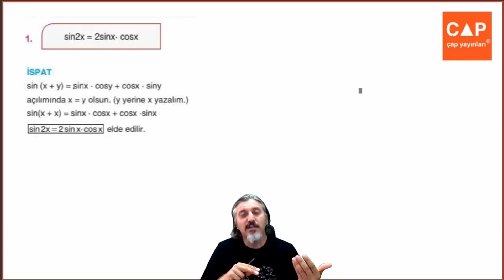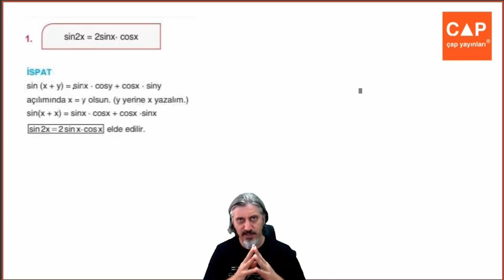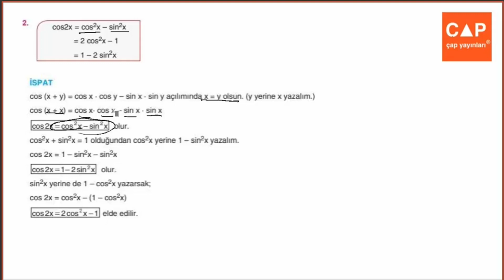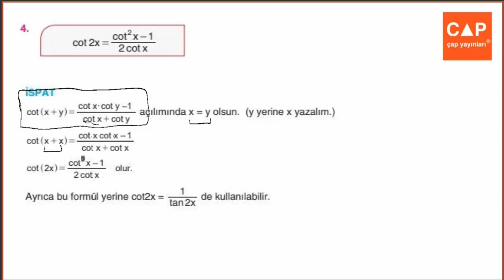Çap Yayınları - AL - 12.Sınıf Matematik 2.Fasikülü -1. Bl. kazanım 17 syf 22